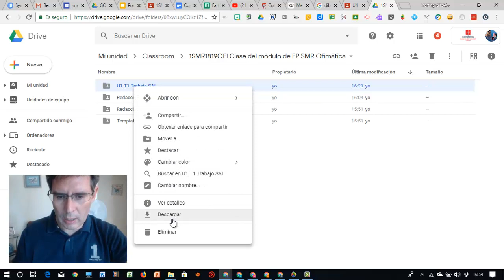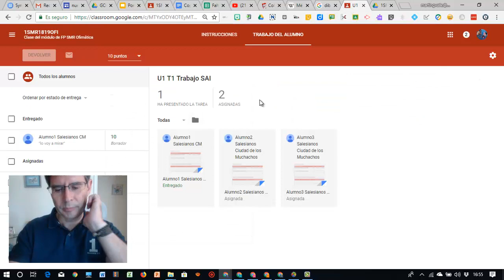17 Carpeta trabajos tareas en Drive Nuevo Classroom Español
Carpeta trabajos tareas en Drive Nuevo Classroom Español